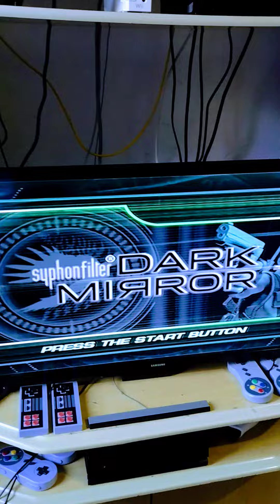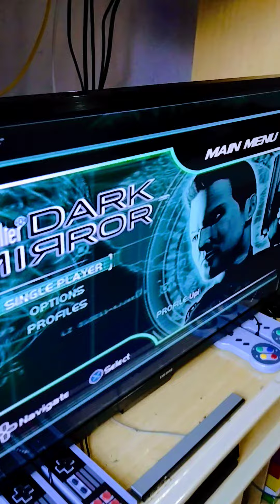Apresentação dos meus itens da minha coleção ❤️Playstation 2 super sim😱Surreal SEMPRE 🙏 Upii 🌀